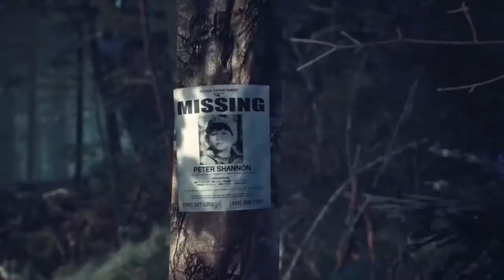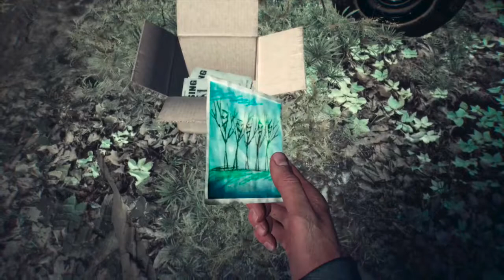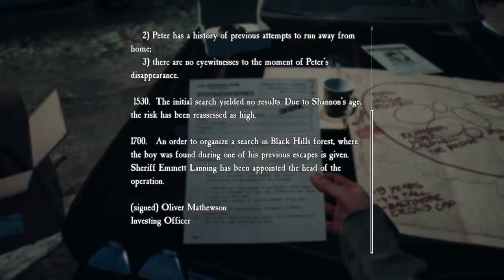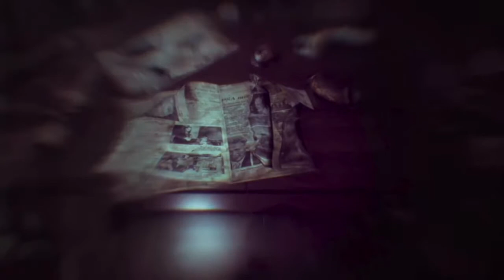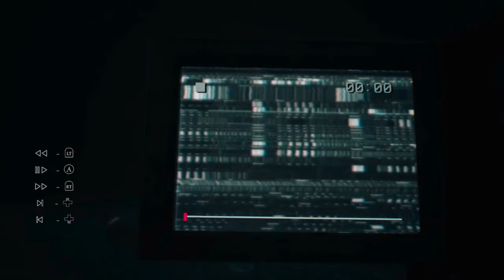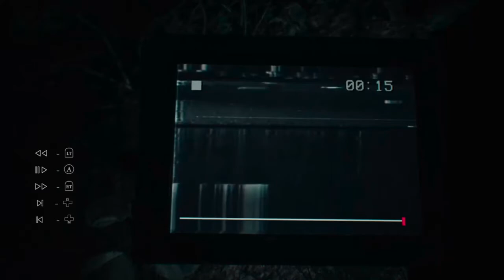Blair Witch Gameplay | Nerdentials Stream | Part 1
Welcome to our Nerdentials Streams!

This Week one of our streamers, Doctor Dazed plays through the Blair Witch Game now available on Xbox Game Pass!

The Game:
Blair Witch is a psychological/survival horror game developed by Bloober Team and published by Lionsgate Games for Microsoft Windows and Xbox One. It is based on the Blair Witch franchise, and was released on August 30, 2019. It was also released on Xbox Game Pass.